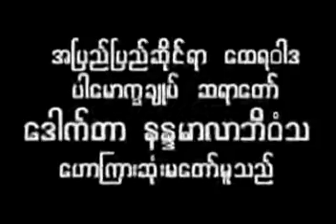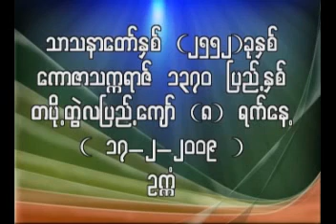အားေပးစကား တရားေတာ္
Dr. Nandamalabhivamsa
International Theravada Buddhist
Missionary University, Yagon
ဘဒၵႏၲ နႏၵမာလာဘိ၀ံသ
M.A; Ph.D
အဂၢမဟာပ႑ိတ
အဂၢမဟာ၀ါစက ပ႑ိတ
ပါဠိ ပါရဂူ
ဗုဒၶသာသနာျပဳ တကၠသိုလ္ ပါေမာကၡခ်ဳပ္
အျပည္ျပည္ဆိုင္ရာ အဘိဓမၼာမဟာသိပၸံ ပါေမာကၡခ်ဳပ္
စစ္ကိုင္းၿမိဳ႕ သီတဂူ ကမၻာ့ ဗုဒၶတကၠသိုလ္ ပါေမာကၡခ်ဳပ္